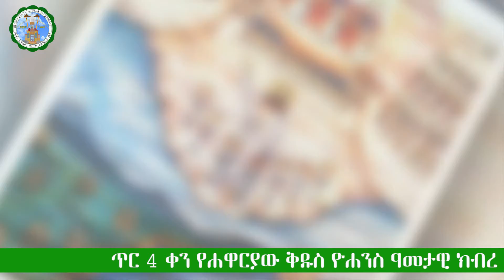ዣት ደብረ ፀሐይ ዮሐንስወልደ ነጐድጓድ ቤተክርስቲያን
ወቅታዊ   መረጃ  ከትክክለኛው ከቅድስት ቤተክርስቲያን ልሳን ለማግኘት ተከታዮን  የዩቲዩብ  የፌስ ቡክ ቴሌግራም እና ኢንስታግራም ሊንኮች በመጫን ሰብስክራይብ እና ላይክ  ያድርጉ፡፡ ሌሎችም ሰብስክራይብ እንዲያደርጉ በማድረግ መንፈሳዊ ኃላፊነትዎን ይወጡ፡፡
√ የቴሌግራም ገጻችንን ሊንክ በመጫን ቤተሰብ ይሁኑ